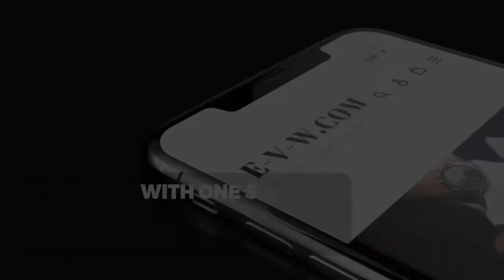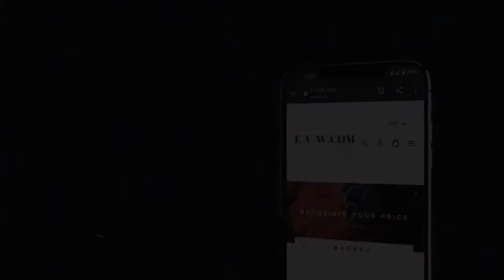Rare Pocket Watch Conversion / Big Watch 48mm / Serviced